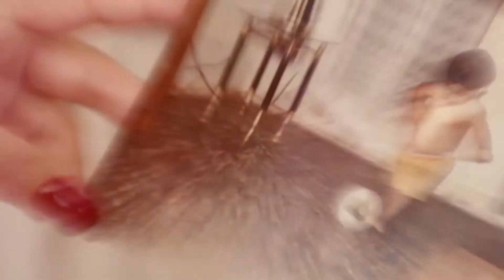Empresa Organización Soriana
Es una empresa que opera 815 tiendas de autoservicio y 107 tiendas de conveniencia, tiene presencia en 280 municipios dentro de los 32 estados de la República mexicana. Su historia se remonta al año 1905.